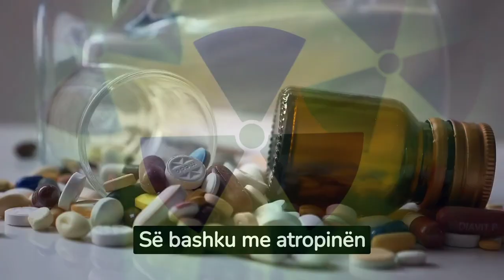Gjetjet e fundit tregojnë se njerëzit përdornin drogë në Spanjë 3000 vjet më parë